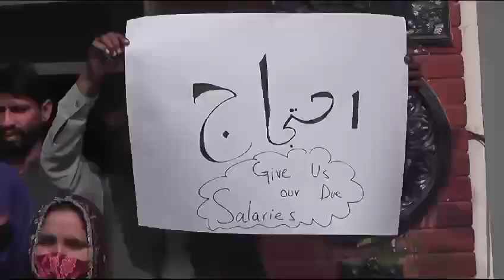Massive protest over non-payment of University of Jhang fees